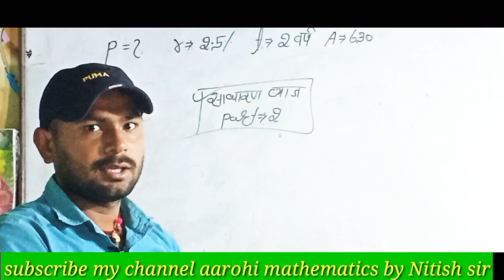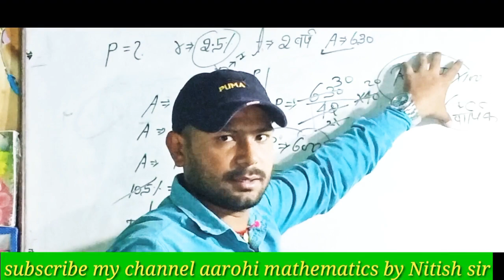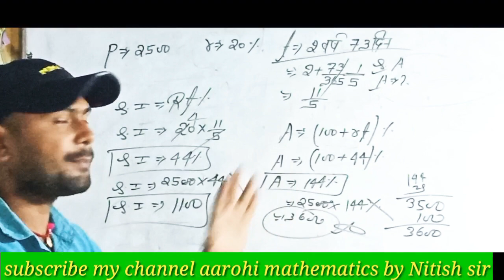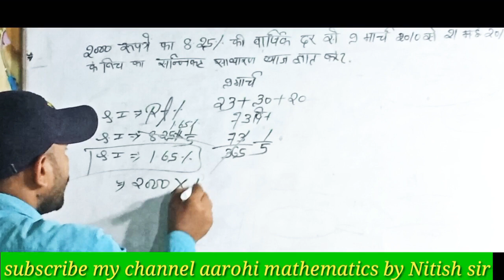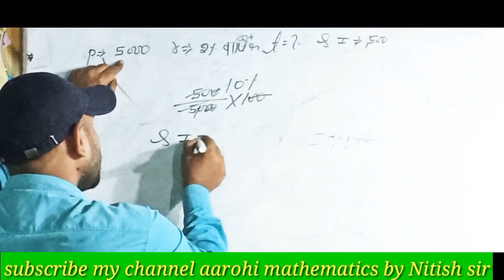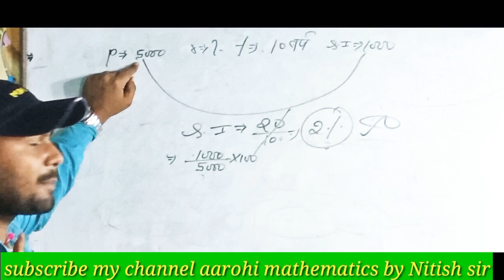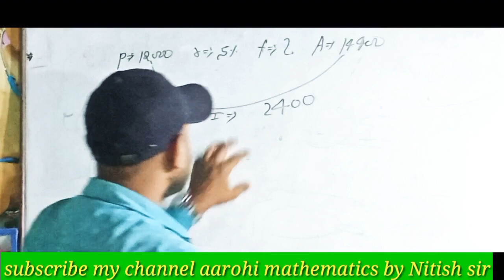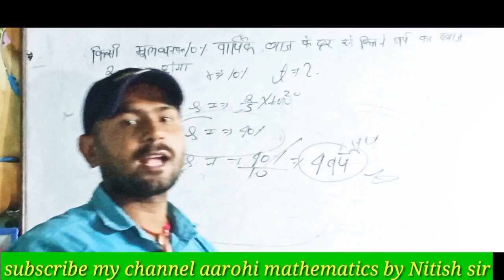साधारण ब्याज (simple interest) by-nitish sir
एक बेहतरीन concept ratio method के साथ solve with in 5 second
This topic is very helpful for all competitive exam like SSC(pre+mains) railway Bank CPO CDS and other
Your institution-आरोही mathematics jehanabad
BY-NITISH KUMAR
. Thanks.